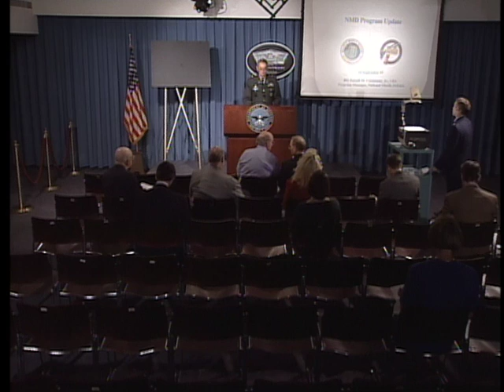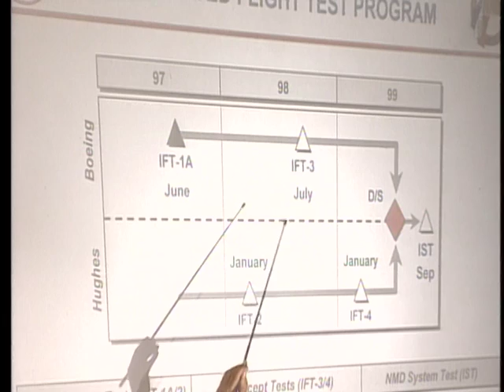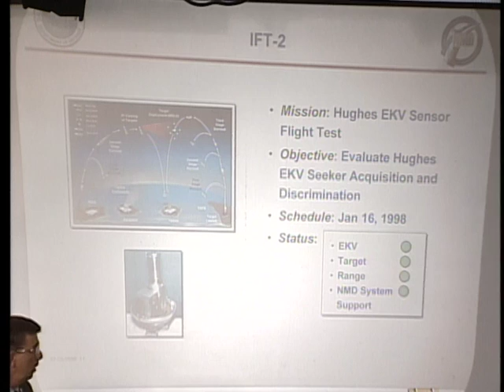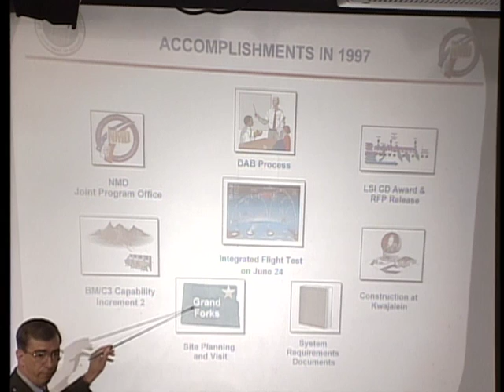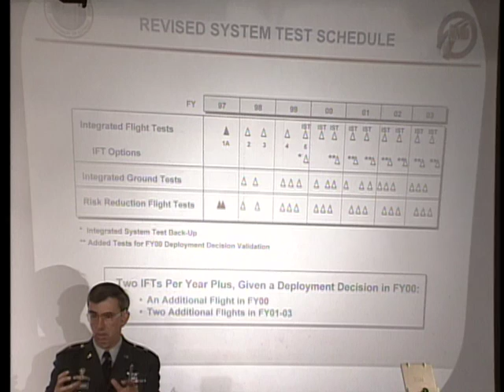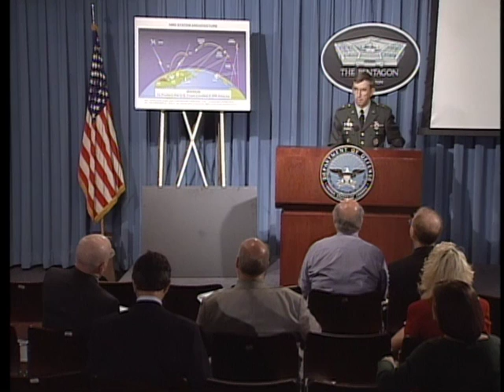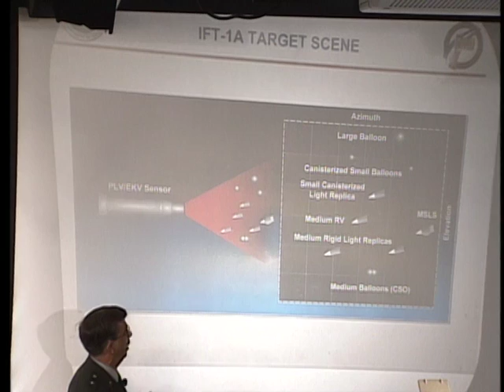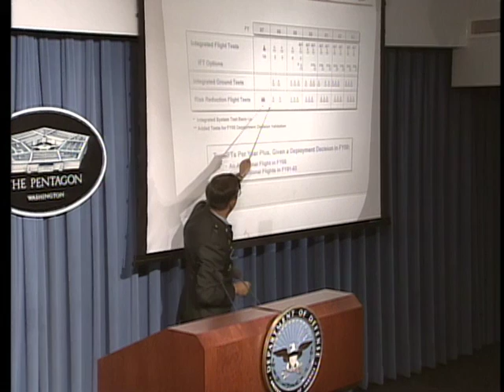OASD DOD PRESS BRIEFING SEP 11 - 16 1997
U.S. Army Lt. Gen. Jared Bates, inspector general of the Army; Lt. Gen. Fred Vollrath, deputy chief of staff for Personnel for the Army; Maj. Gen. Richard Siegfried; and Brig. Gen. Evelyn Foote; talk about the findings on sexual misconduct in the Army during a briefing at the Pentagon, Arlington, Va., Sept. 11, 1997. Siegfried and Foote were part of the investigating panel. The footage is from the collection held by the U.S. Department of Defense Office of the Assistant Secretary of Defense (Public Affairs). (DoD video/Released) [75614054_xxx_fc.mov]